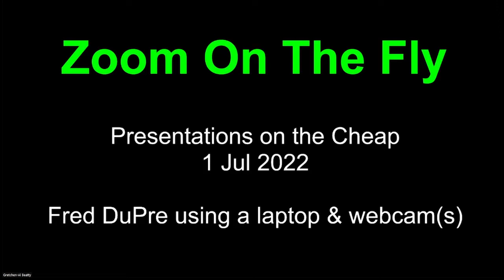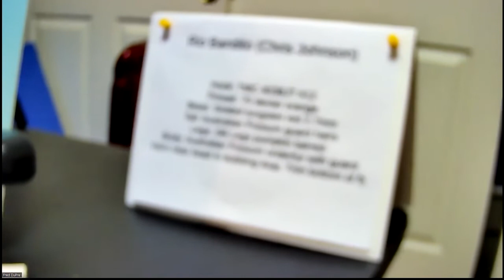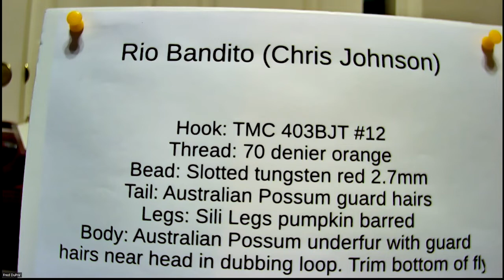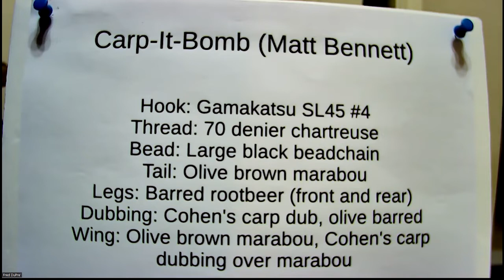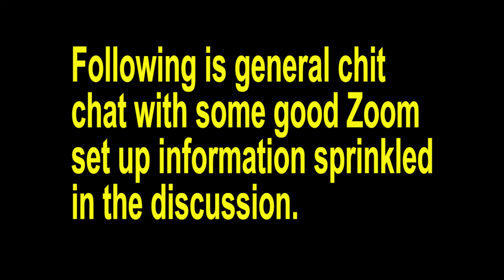Zoom Fly-Tying Training 1Jul22 Laptop & Webcams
In this third session of fly tying via Zoom, Fred DuPre shares his method of using a combination The Beattys have numerous books available via their